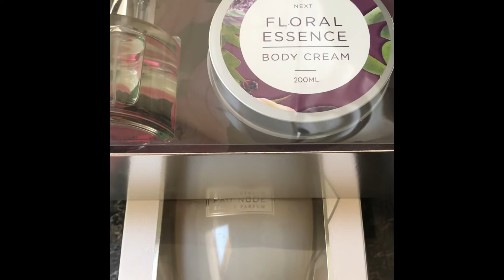Shopping time...Saturday vlog